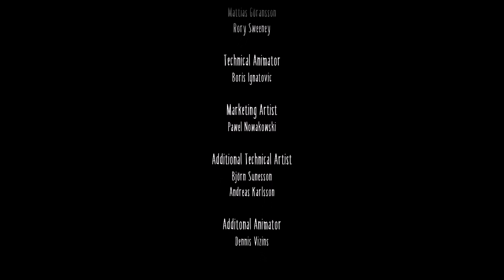LITTLE NIGHTMARES 2.GAMEPLAY.LLEGAMOS AL ...NUNCA DEJA DE SORPRENDERME.CAP:10